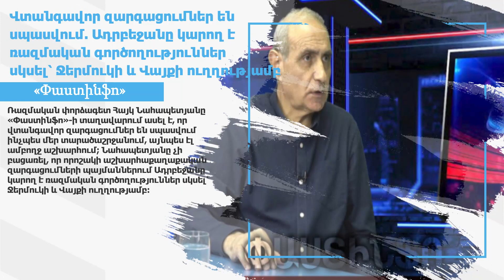Արցախը հայկական պահելու հնարավորությունները քիչ են, բայց կան. Հայաստանում Վազգեն Սարգսյան է պետք